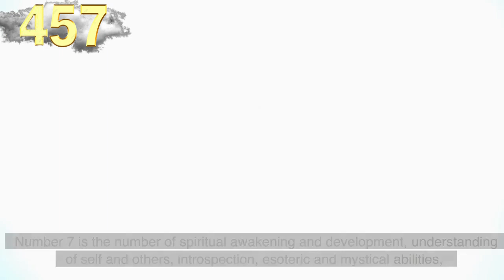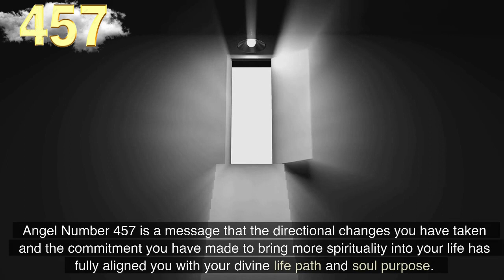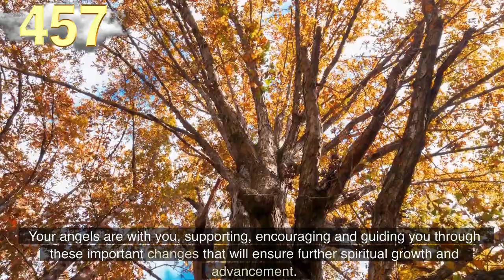❤️Angel Number 457 Meaning🎯connect with your angels and guides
The number 457 is a blend of the attributes of the number 4, the vibrations of the number 5 and the influences of the number 7.

Number 4 resonates with priorities, building and establishing solid foundations, conviction and determination, reliability and trust, determination and patience.

Number 4 also carries the qualities of our passion and drive in life and the energies of the Archangels.

Number 5 contributes its vibrations of versatility and ingenuity, curiosity and intelligence, adaptability and motivation,

making positive changes in life and learning through experience, great life changes and auspicious opportunities.

Number 7 is the number of spiritual awakening and development, understanding of self and others, introspection, esoteric and mystical abilities,

empathic and psychic abilities, persistence of purpose and determination, study, research and learning.

Our audience keeps searching daily for:

numerology
angel number
angel numbers
angel messenger
457 angel number
457 angel number spiritual meaning
457 meaning
457 numerology
numerology 457
457 spiritual meaning
seeing 457
angel 457
angels

✔️Melanie Beckler,
✔️Vanessa Somuayina
✔️Ella Ringrose
✔️Jamie Munday